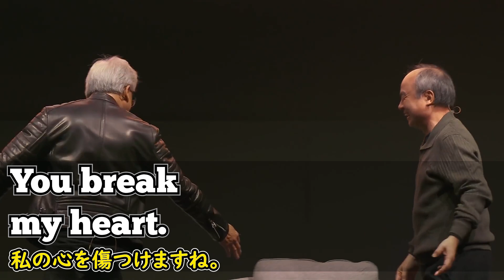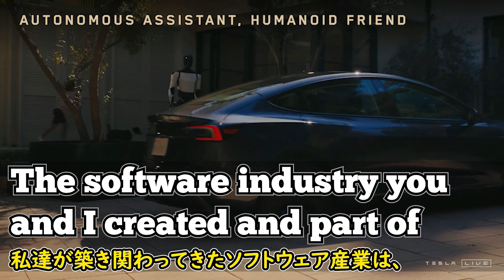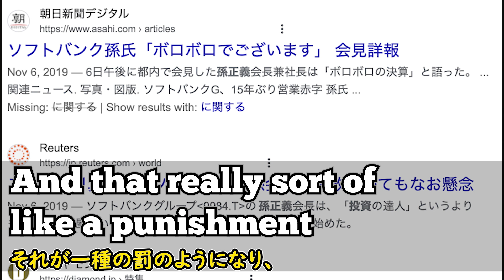[英語ニュース] NVIDIA市場は価値を知らなかった| Jensen Huang |ジェンスン・フアン|日本語字幕 | 英語字幕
ジェンスン・ファン氏は、台湾系アメリカ人の起業家・実業家で、NVIDIAの社長兼CEOです。その世界を代表する起業家2人が、AIサミットと題したイベントで対談した映像です。今年のAIブームは世界中に広がり、アメリカの株高を演出したNVIDIAですが、以前ある時は筆頭株主は孫正義氏でした。孫正義氏はジェンスン・ファン氏に10年前に「市場はNVIDIAの価値を理解していない」と伝えたそうです。

半導体は今や世界中で欠かせなく、今後更に需要増加が見込まれていると言われています。10年前にはその事に気付いていた孫正義氏と、今やフォーブズの推計で資産額は世界で11番目に裕福と言われているジェンスン・ファン氏、彼らの対談は業界人も注目するものでした。彼らの話を聞いて見ましょう。

2)  This video modifies an original work by adding texts to the work.

3) This video borrows very small bits of material from an original work.

🔵ATTRIBUTION 🔵